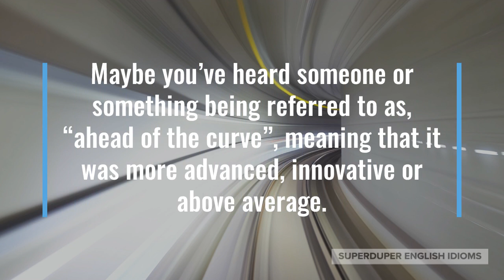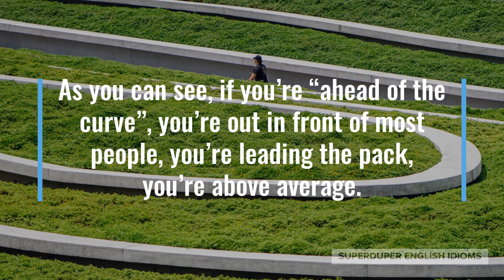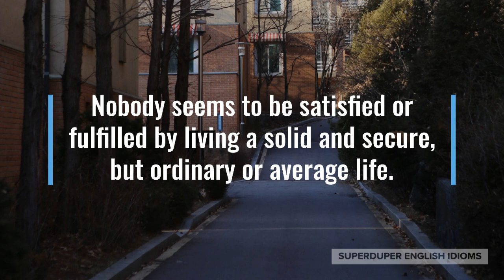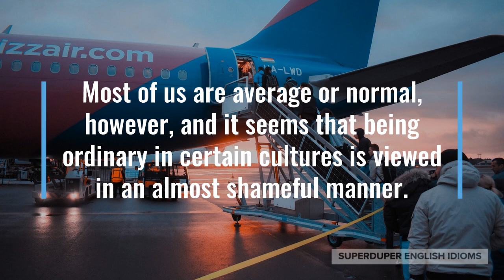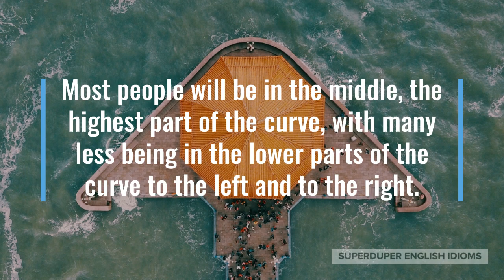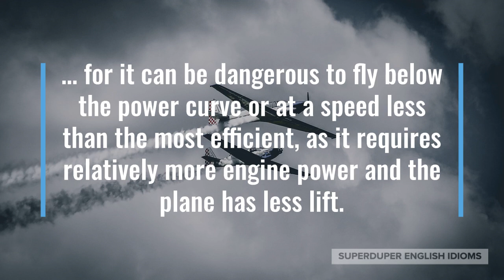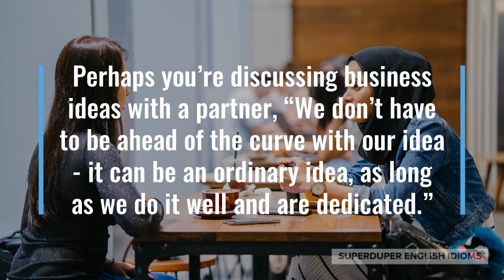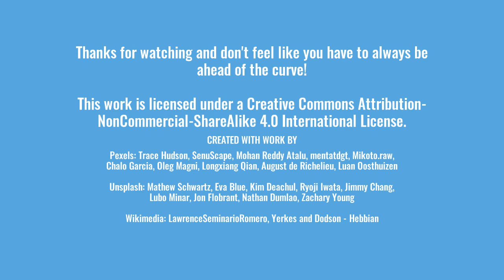"Ahead of the Curve" Idiom Meaning, Origin & History | Superduper English Idioms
0:00 - How to Say, “Ahead of the curve.”
0:22 - Examples of “Ahead of the curve.”
1:11 - Meaning of “Ahead of the curve.”
3:46 - Origin of “Ahead of the curve.”
5:56 - More Examples of “Ahead of the curve.”
6:56 - Conclusion

“Ahead of the curve.”

Maybe you’ve heard someone or something being referred to as, “ahead of the curve”, meaning that it was more advanced, innovative or above average.

“We moved out of the city years ago, ahead of the curve!” you might be telling your friend who wants to move to the countryside now that it’s trendy.

Perhaps you’re giving advice to your child who is falling behind in school, “You need to stay ahead of the curve. Pre-reading is probably a good idea.”

“Always be adding to your knowledge if you want to stay ahead of the curve in the job market,” a coworker might be giving you advice on your career.

As you can see, if you’re “ahead of the curve”, you’re out in front of most people, you’re leading the pack, you’re above average.

If you’re falling behind or are being left in the dust, then you may need to focus on “getting ahead of the curve”.

Being and staying “ahead of the curve” seems like a good idea and indeed, it is what many people dedicate themselves to.

Just take a look at any social media and you’ll see people jockeying for position, trying to impress others, giving everyone the impression of being “ahead of the curve”.

Nobody seems to be satisfied or fulfilled by living a solid and secure, but ordinary or average life.

Indeed, we mostly see and hear stories of overachievers, the wildly successful, highflyers and go-getters - those that constantly fight to “stay ahead of the curve”.

Most of us are average or normal, however, and it seems that being ordinary in certain cultures is viewed in an almost shameful manner.

On the contrary, we should all be proud of who we are and what we’ve achieved, even if it’s “just average” or not “ahead of the curve”.

After all, a strong and successful society, culture or nation is not built upon the few who achieve too much, but is built upon the small contributions of each and every one of us.

It may seem logical that the idiom, “ahead of the curve”, comes from mathematics and refers to a bell curve, which is a graph depicting normal distribution of something, such as school grades.

Most people will be in the middle, the highest part of the curve, with many less being in the lower parts of the curve to the left and to the right.

If you are to the left of the middle, you are “behind the curve” and are below average - but if you are to the right of the middle, you are “ahead of the curve” and are above average.

Reference to a bell curve makes sense, but evidence points to the idiom originating in the US Military during the 1970s, in reference to the mathematics of flight.

You see, an aircraft’s “power curve” describes how a plane’s speed changes in response to varying levels of engine force.

There is a specific speed at which a particular aircraft is most efficient, and so it is in the interest of the pilots to know this speed and to fly the aircraft “ahead of the curve”…

… for it can be dangerous to fly below the power curve or at a speed less than the most efficient, as it requires relatively more engine power and the plane has less lift.

“You don’t have to be ahead of the curve in all aspects of your life! People normally excel in only one or two things and some people in none,” a wise friend might tell you.

Perhaps you’re discussing business ideas with a partner, “We don’t have to be ahead of the curve with our idea - it can be an ordinary idea, as long as we do it well and are dedicated.”

“Been there, done that. Staying ahead of the curve is time-consuming and tiring!” a cousin who has decided to concentrate on his family tells you.

Accordingly, the next time you see someone or something that is more advanced, innovative or above average, don’t forget to describe it as, “ahead of the curve”.